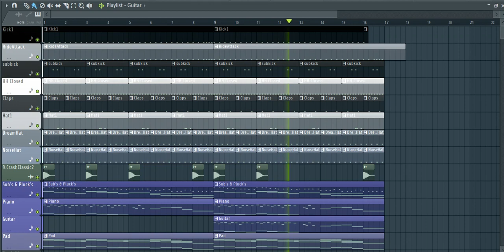FL STUDIO : Robert Mile's "One & One" House vs. Sting's "Shape Of My Heart"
Проба совместить хаус от Роберта Майлза(да, это уже хаус, не дрим, и не дрим транс, а именно хаус) и мелодию из работы Стинг - Shape Of My Heart. Так же этот стиль Хауса можно услышать в Robert Miles - Fantasya.

Думаю, идея получилась доволе неплохая.

Может, допилю фул и опубликую.